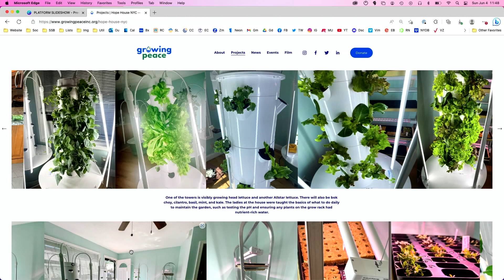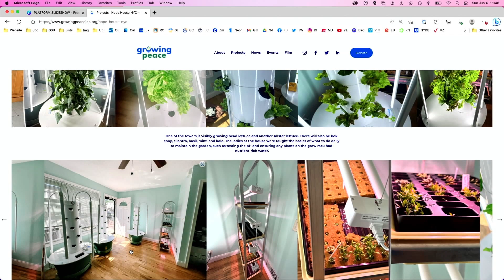Steven Hoffen: Growing Peace by Growing Food - 6/4/23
Steven Hoffen, a high school teen from NYC, was inspired to action following a visit to Sindyanna of Galilee, a non-profit agricultural organization in Israel where Arab and Jewish women work together closely to cultivate social change. His film, “Growing Peace in the Middle East” has won awards for best short documentary by capturing the power of cooperation to combat food insecurity while empowering women with meaningful, skilled work. We watched the short film and interviewed amazing young man about his journey to activism, his current work as founder of Growing Peace using hydroponics to support local organizations, and how his experience has impacted his life and relationships.